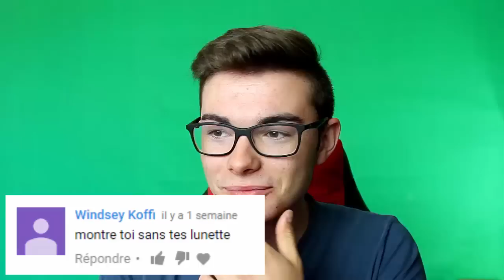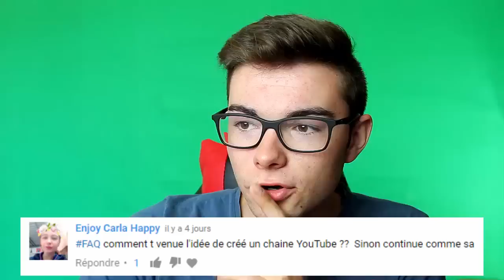JE SUIS EN COUPLE ? FAQ#3 (Défis extrême, Unboxing a 500€)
"faq" "défis" "pire défis" "unboxing colis 500€" "questions génante"

VOS PIRES DÉFIS ET QUESTIONS GÊNANTE ! FAQ#3 (Défis extrême, Unboxing a 500€)

DESCR­­­­­­­IPTION ­-­-­-­-­-­-­

PARTAGE LA VIDÉO A TES POTES STP !! ;-)

► Mon psn (ps4) : GEEKMAPYT
► Mon SnapChat : geekmap24

Heyyy, salut mes poulets aujourd'hui on se retrouve pour une vidéo, Dans cette vidéo, je répond a vos questions et je réalise vos pires défis !

Chaine similaire :
Maouno
Nersox
Artek
MrTractions
Jericho